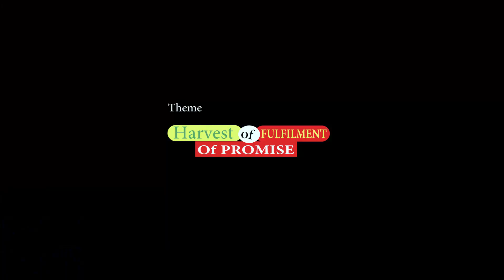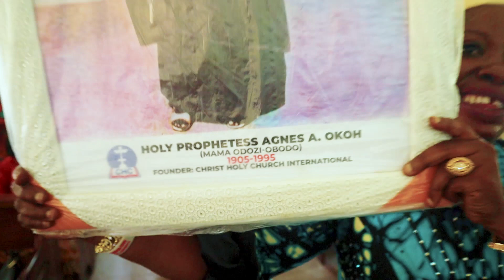C.H.C ISIOKWE 2022 HARVEST THANKSGIVING (UCHEGODSHOTIT)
UCHEGOD Multimedia team was present on the 13th of November 2022 at Christ Holy Church isiokwe station to document her annual  harvest Thanksgiving to the Glory of God, every  thing done went successful that very Sunday.